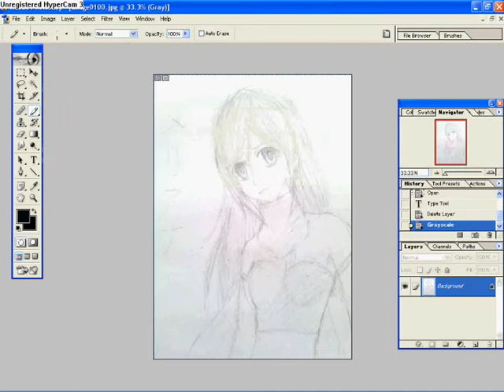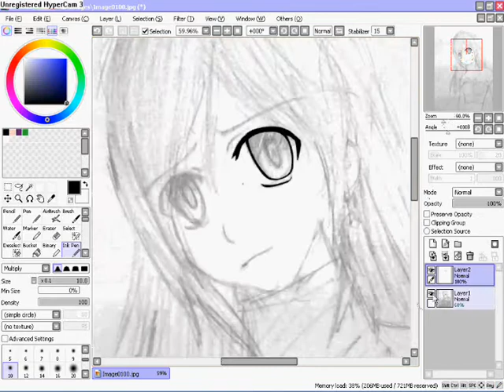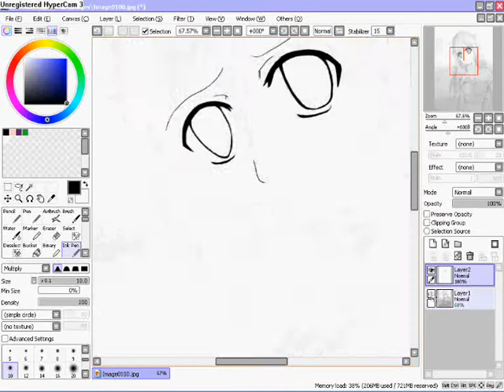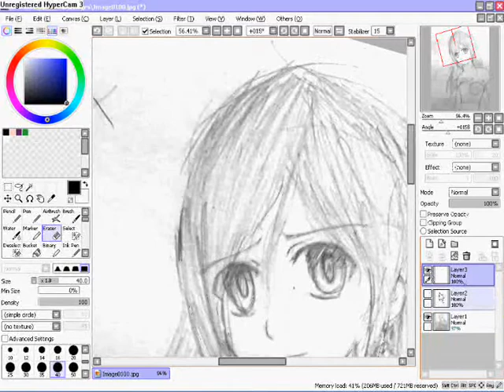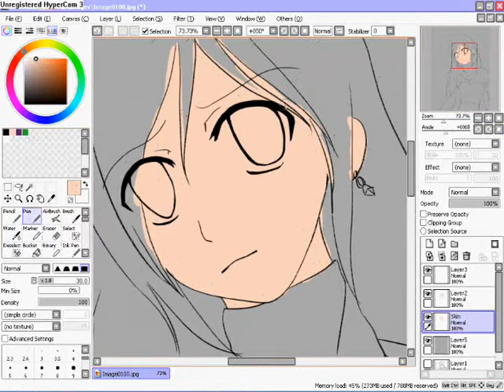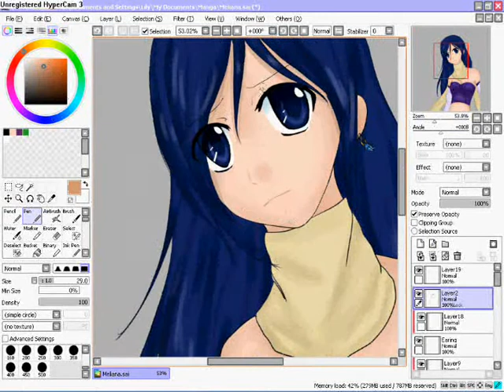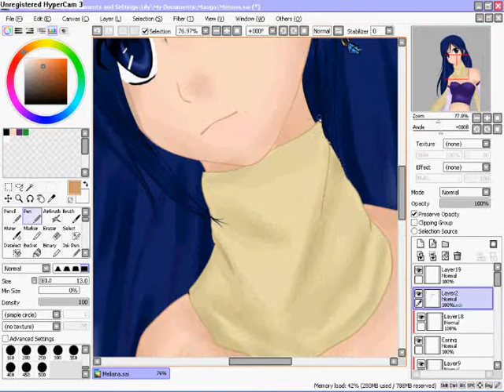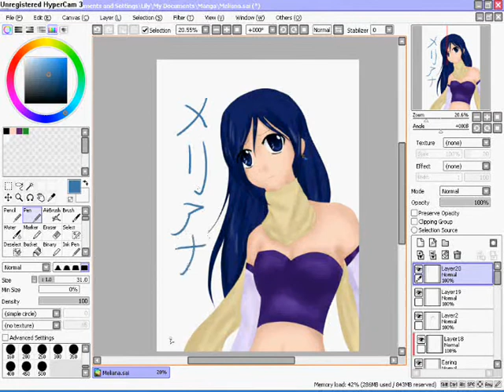Meliana OC drawing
A drawing of an Oc I created. I think the sketch looks waaaay better, Im not good with lineart and CG :(

PLEASE IGNORE ALL THE YOUTUBE BITS! ( I was listening to Fairy tail songs while drawing this )